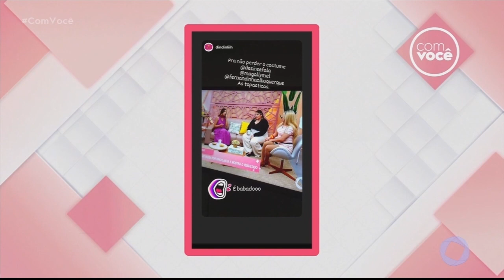Com Você - Dia de Festa: 1 ano de Fernandinha no programa!